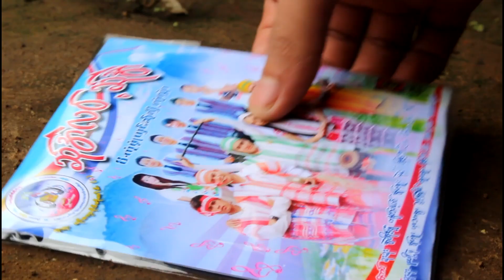DAH DAH POE KAREN MV